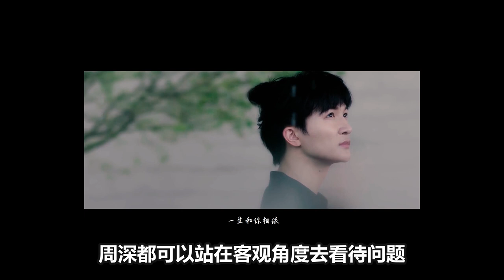【周深】《offer3》周深乱磕cp，笑喷全网观众，陶勇医生，在线征婚？周深谈相亲话题，治愈感爆棚！